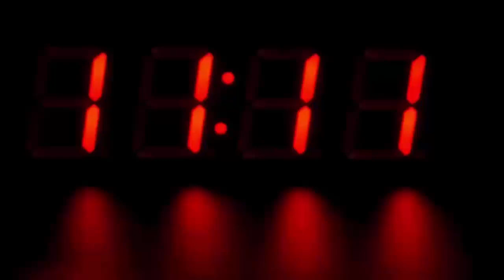इस कुर्सी पर बैठने पर हो रहा है कुछ ऐसा, देखके होश उड़ जायेंगे आपके भी, मच गया हड़कंप...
Haunted Chair: Even those who do not believe in ghost stories are sometimes stunned when no scientific reason is understood for an event (Supernatural Incidents). Similar incidents have happened, a cursed chair.